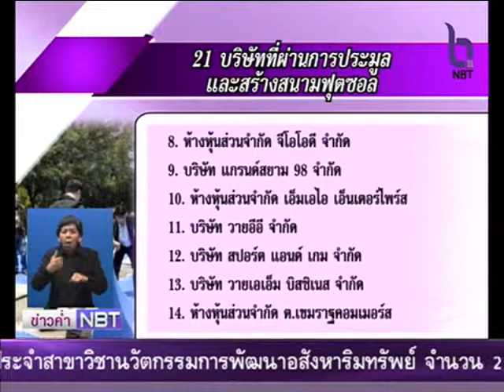การจัดซื้อวัสดุปูพื้นสนามฟุตซอลที่ราคาแพงกว่าความเป็นจริง